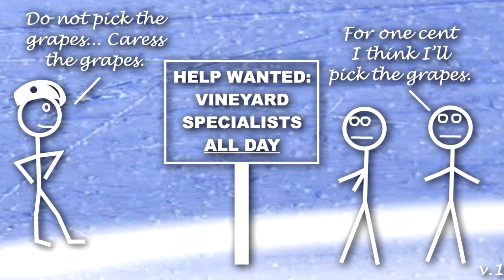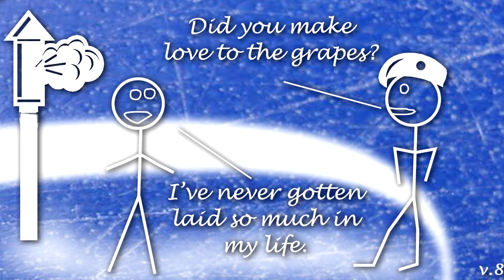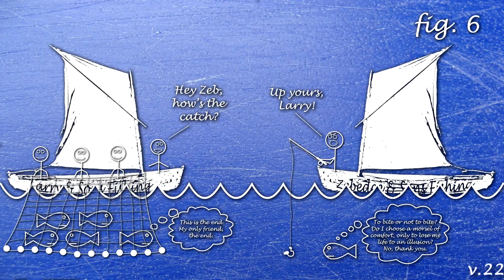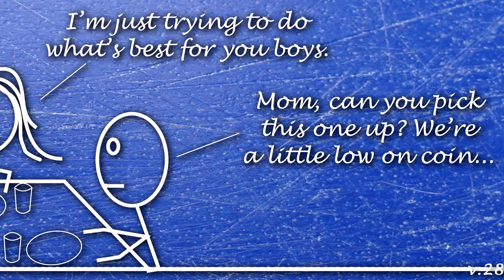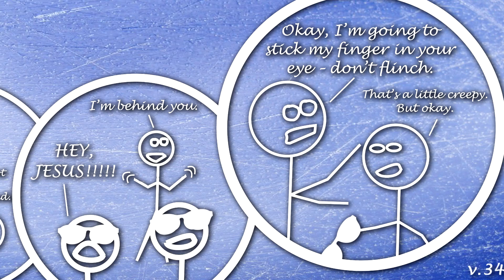Bob's Notes: Matthew 20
J-Man and the Fabulous Jesus Boys begin their push to J-Town. LET'S GET IT ON, Y'ALL.

Hello. I'm Bob Smeerfak. But not really. This series is designed for theological seminary students with approaching exams who have not had time to read the Bible, and for manufacturers of single-use baptismal gowns who know that more swimmers means more profit.
Matthew Chapter 20. Let's go...